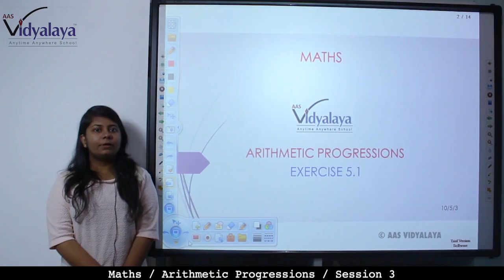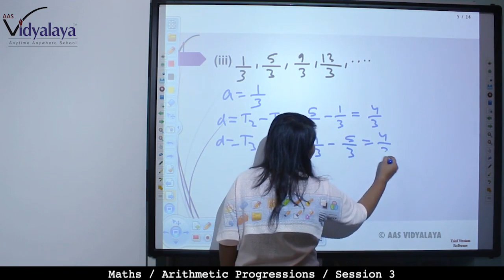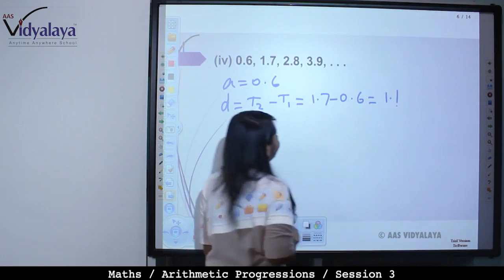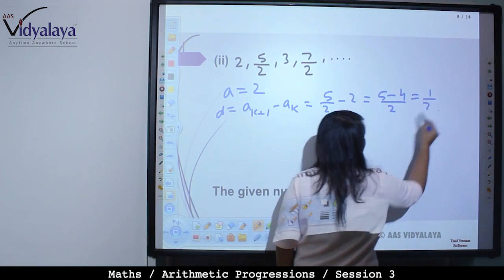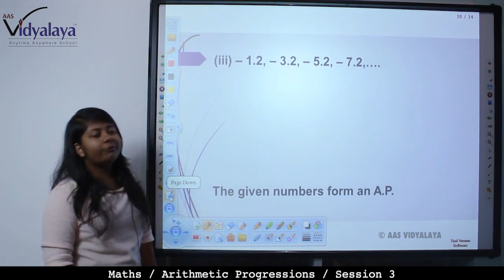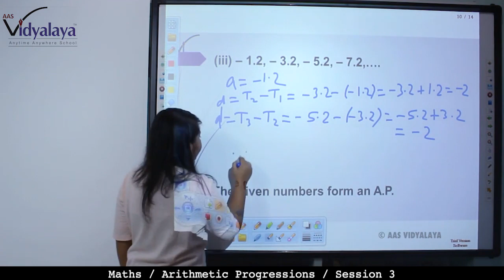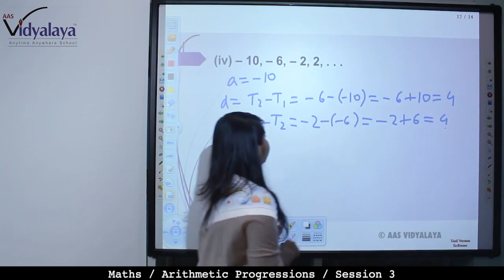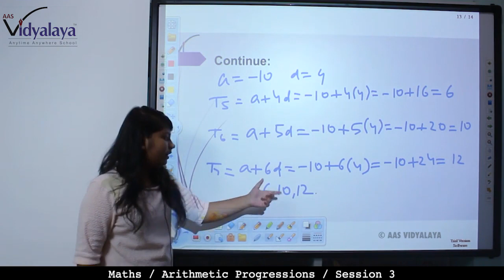58 Class 10 Maths C5S3 - Arithmetic Progressions - Exercise